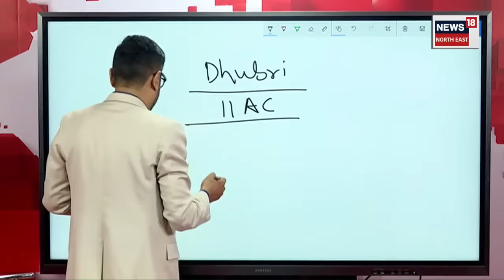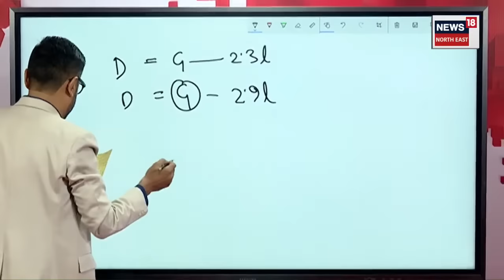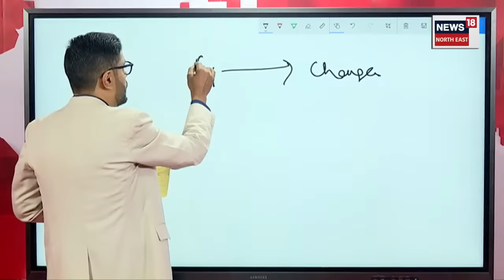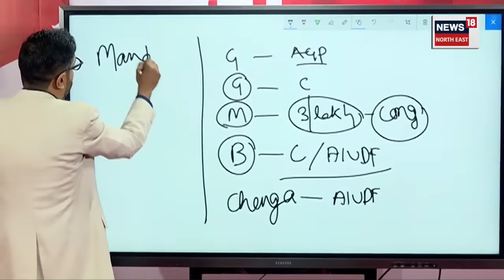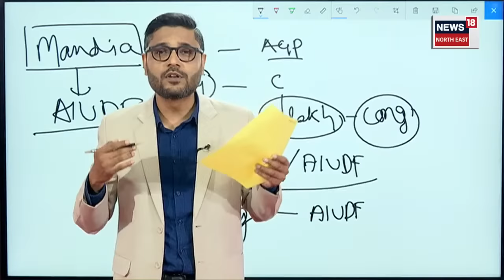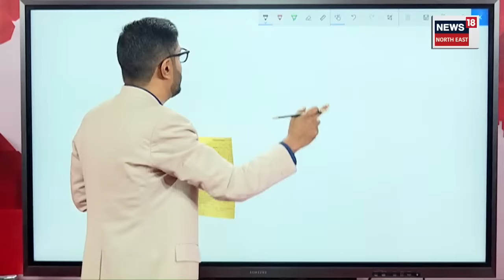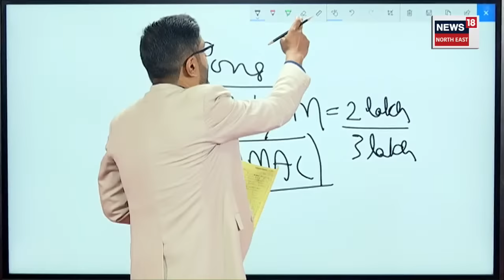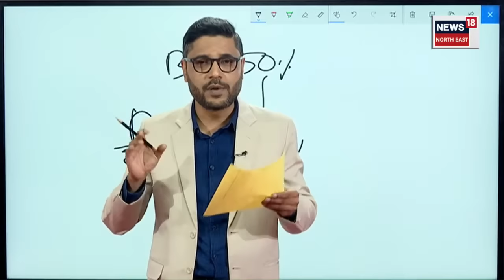Badruddin Ajmal VS Rakibul Hussian | Dhubriত আজমল বনাম ৰকিবুল হুছেইন। অঘটন ঘটাৰ কিমান সম্ভাৱনা? N18V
Badruddin Ajmal VS Rakibul Hussian | Dhubriত আজমল বনাম ৰকিবুল হুছেইন। অঘটন ঘটাৰ কিমান সম্ভাৱনা?